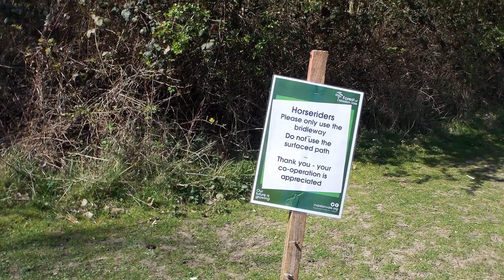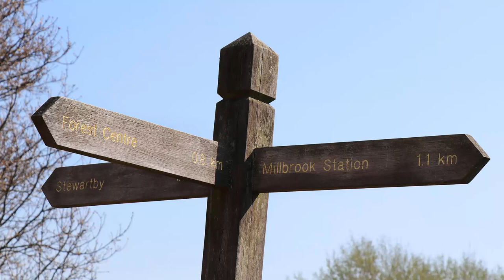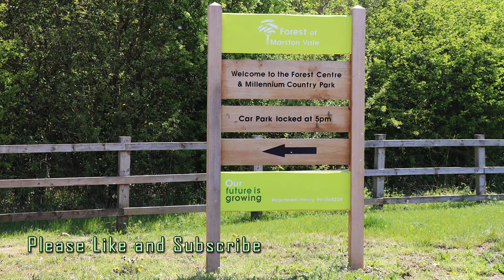The Forest Centre - Forest of Marston Vale - Marston Moretaine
The video shows a circular walk at the Forest of Marston Vale from the Forest Centre at Marston Moretaine, Bedfordshire, England. The Forest Centre is the public face of The Millennium Country Park - part of the Marston Vale Forest..

The Forest of Marston Vale was formerly the Stewartby Brick Works and a number of land fill sites combined, but in the 1990s the government gave this 61 square mile area over to The Marston Vale Trust to be managed as a forest. Planting is still very much a work in progress.

The park is a thriving wildlife area, many of which can be glimpsed if you are in the park early enough.